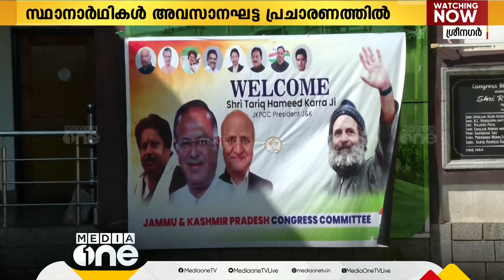ജമ്മുകശ്മീരിലെ തെരഞ്ഞെടുപ്പിന് ഇനി മൂന്നു നാൾ; സ്ഥാനാർഥികൾ അവസാനഘട്ട പ്രചാരണത്തിൽ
പതിനെട്ടാം തീയതി നടക്കുന്ന വോട്ടെടുപ്പിൽ 24 മണ്ഡലങ്ങൾ ജനവിധി എഴുതും
Genre: News
Language: Malayalam